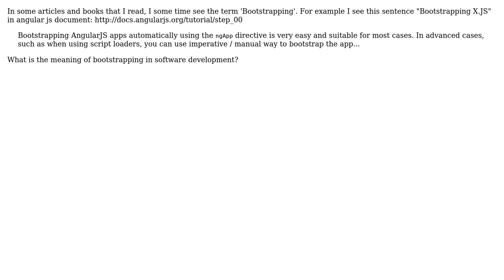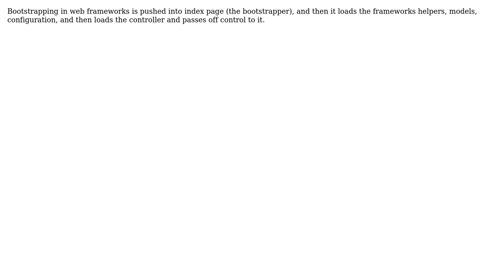Software Engineering: What is the meaning of bootstrapping in software development? (3 Solutions!!)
Software Engineering: What is the meaning of bootstrapping in software development?

With thanks & praise to God, and with thanks to the many people who have made this project possible! | Content (except music & images) licensed under CC BY-SA | Music | Images & others | With thanks to user user11171 user Snehal Masne user Pooya user gnat and the Stack Exchange Network Trademarks are property of their respective owners. You are responsible for your own actions.